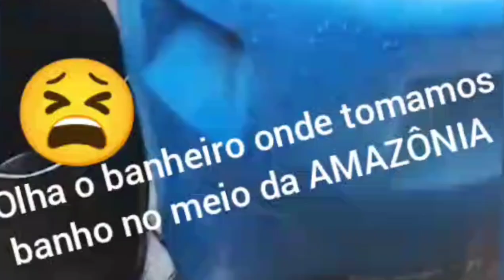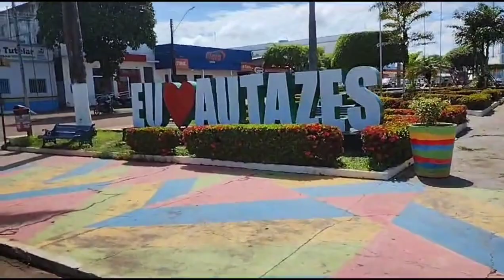Viajando de Manaus para Autazes numa Embarcação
Saímos de Manaus, e partimos para 2 municipios: Urucurituba e Autazes.
Foram 10 hs na Embarcação pelo Rio Negro saindo do Porto Parnair.
Acompanhe nossa experiência pela Amazônia.

Não deixe de assistir outros vídeos pelo Amazonas, no seu Canal de viagens, cultura e rock n roll 🎸